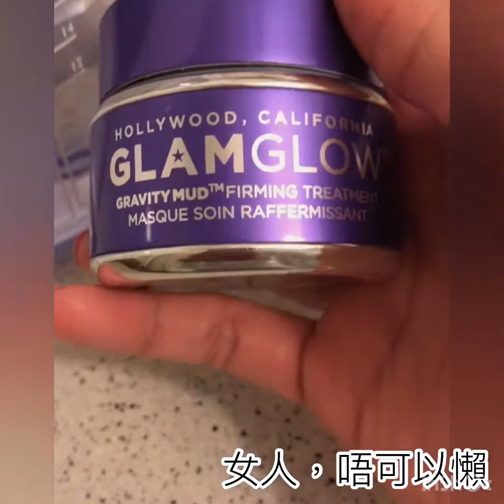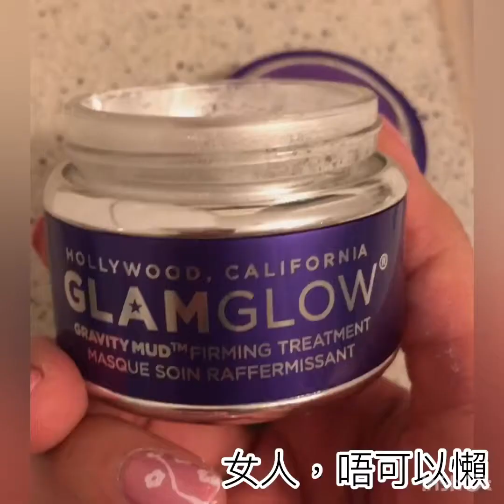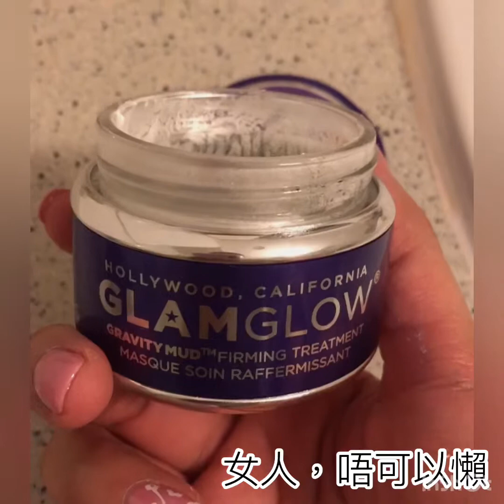Glam glow gravity mud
美國Glam glow gravity mud 係咪真係做到firming呢？